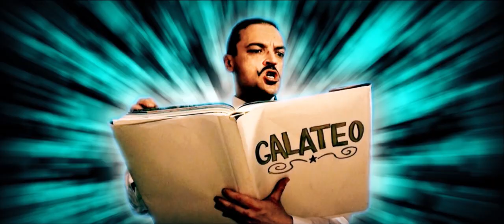BONE TONE - GALATEO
GALATEO lyric:

Don’t put your finger in the nose…no, no, no
Don’t put your finger in the ass…yes, yes, yes
Don’t put your finger on the table…oh! Are you able ?
Don’t put your finger in the….

Galateo, Galateo let me know

Don’t eat bananas in the church…yum, yum, yum
Remember to shit before you die…ahi, ahi, ahi
Follow the rules of Holy Book…what?
Follow the rules of…

Galateo, Galate-e-o, Galateo let me know

My life has no meaning, I’m lost and confused
I'm searching for an answer and it’s written on the book
Outstanding collection of amazing precious rules
Leading to perfection , shaping your life like a jewel

Talk about topics of interest- show respect to everyone
Avoid spitting on the floor-don’t you grab your genitals
Don’t start rooting like a pig- with  my hand, my god! So dirt
Be courteous, gentle polite- elevate good manners style